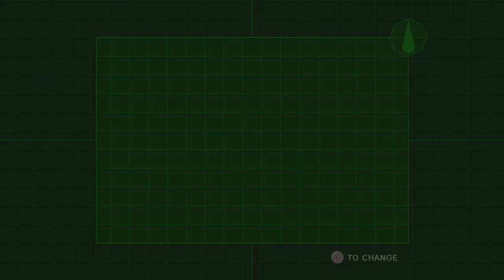Resident Evil Code Veronica X HD with Beakman 2